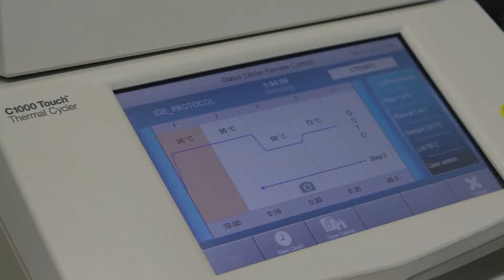2020.07.01. - 5-6 napon belül várható a járványhelyzet újabb tetőzése Szerbiában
Mától covid-kórházként fog működni Novi Pazar-i kórház, és 14 személlyel bővül az egészségügyi dolgozók száma – nyilatkozta a szerbiai köztévének ma reggel Zlatibor Lončar egészségügyi miniszter.